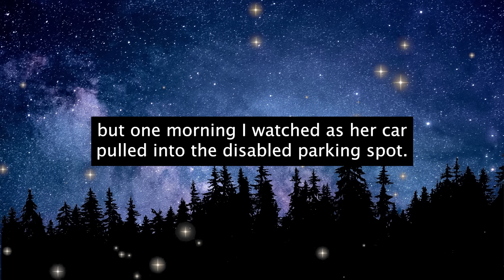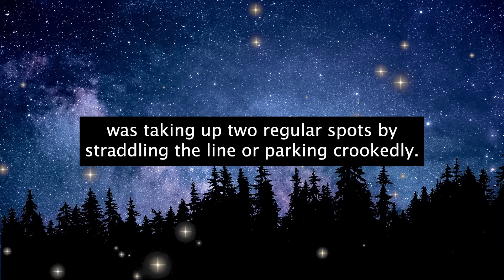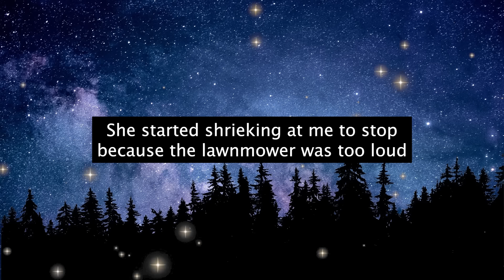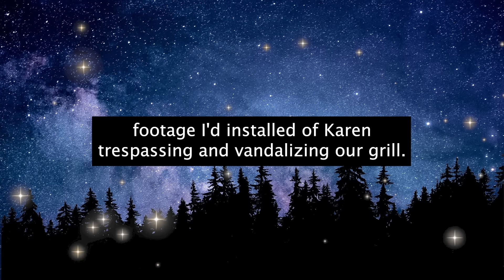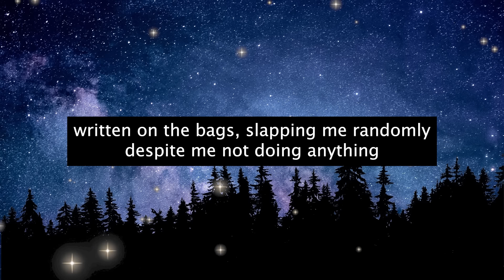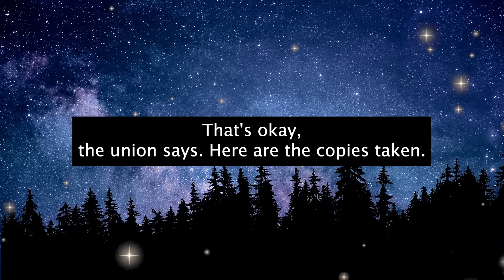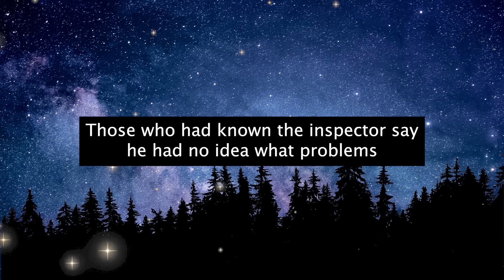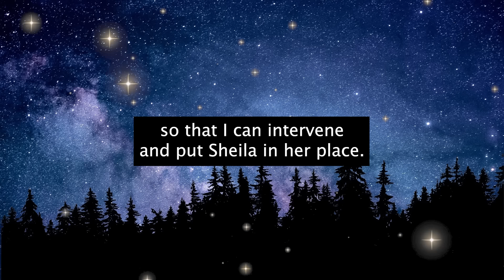KAREN Neighbor LOSES It When We Build Fence on OUR Property - Instant Karma! r/MaliciousCompliance